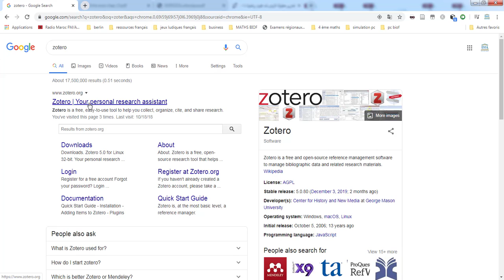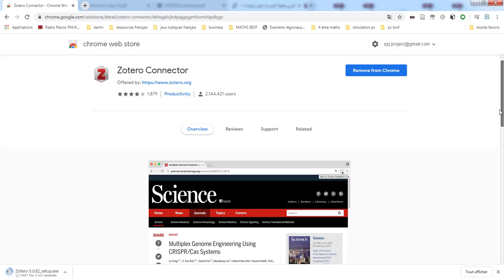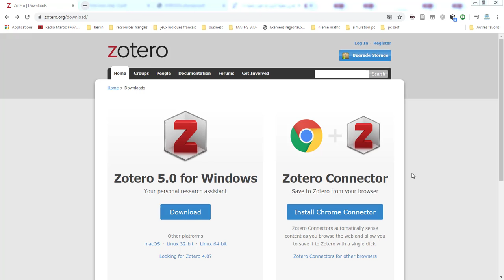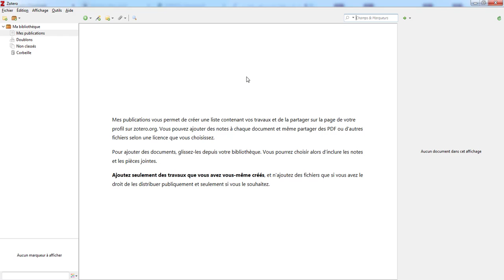How to install Zotero Standlone on Windows | For researchers